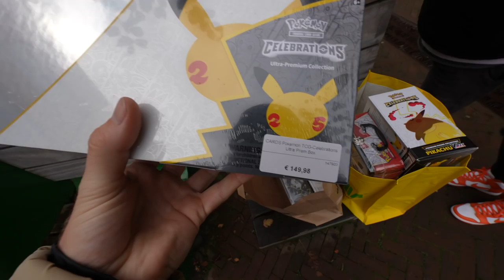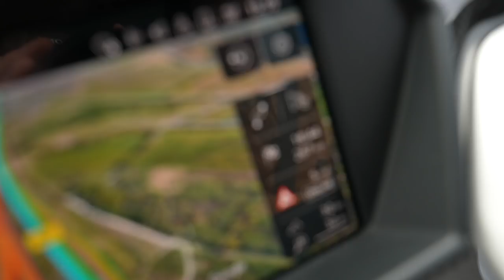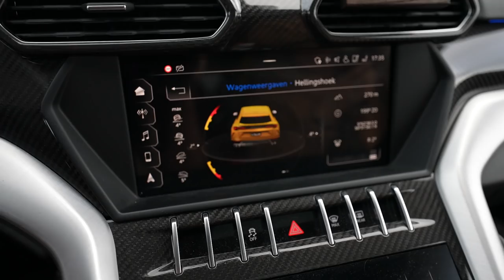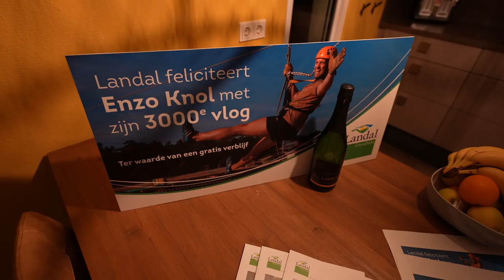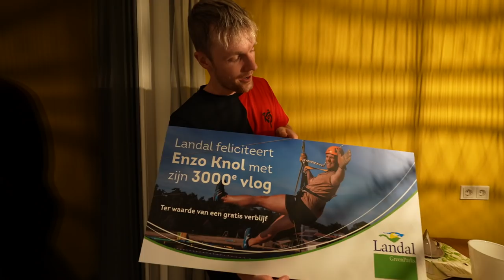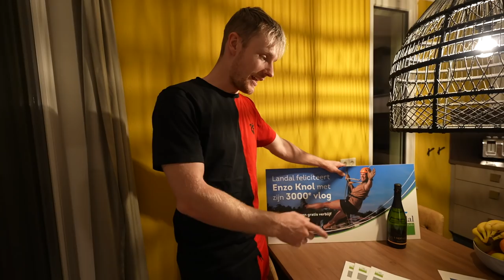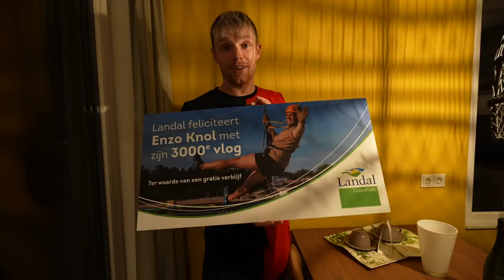ONZE EERSTE DAG OP VAKANTIE IN DUITSLAND!🇩🇪 #2995